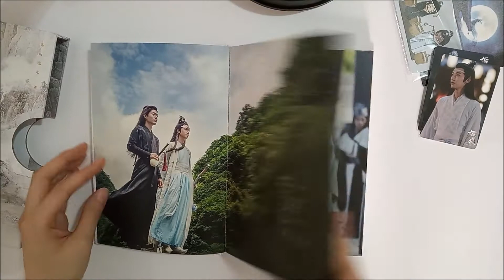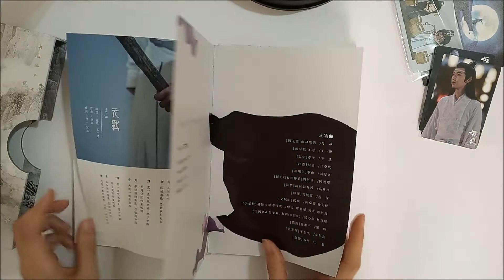Unboxing The Untamed ChenQingLing Soundtrack OST Album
Song: 19 清心音-乱魄抄

Product Details:
Body size:15.2 x 22cm
Cover print: UV print, champagne gold, red gold foil stamping
Inside print: UV print, gold foil stamping, hardcover
Photo and lyrics book - 102 pages
Character photo cards - 2 (random)
Total of 29 songs